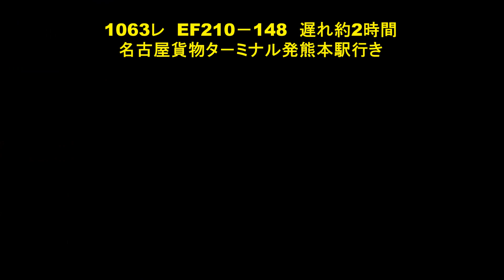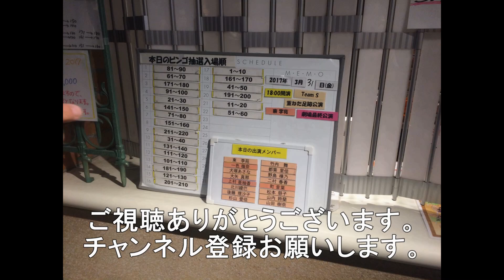岩国駅8番線に到着した1063レ熊本駅行きをガン見してみた。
今回は岩国駅8番線に到着した1063レ貨物列車です。
輸送障害の為約2時間遅れの通過です。
1063レ　EF210－148　名古屋貨物タ－ミナル発熊本駅行き